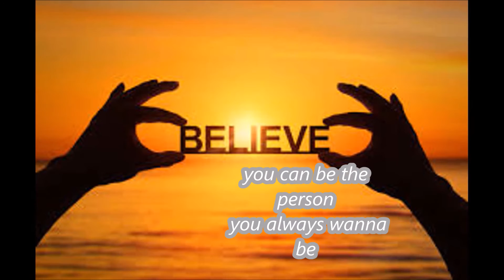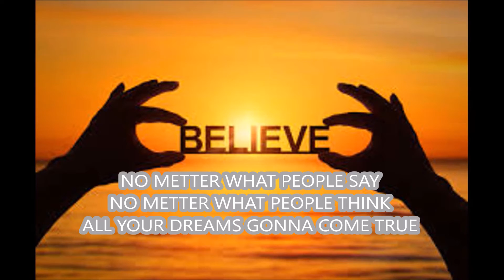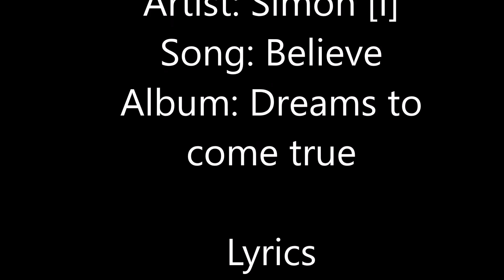Believe BY SIMON (Lyric Video)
ME AND MY SONG BELIEVE
⬇⬇FOLLOW ME⬇⬇ AND GOD WILL BLESS YOUR FAMILY🕊🕊